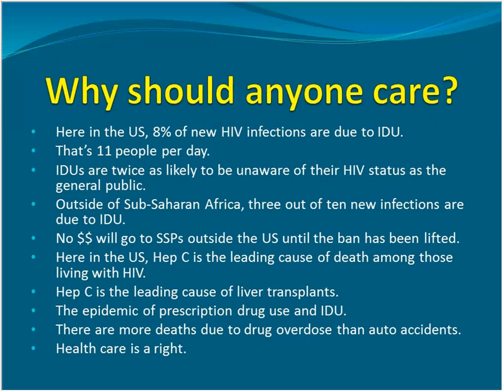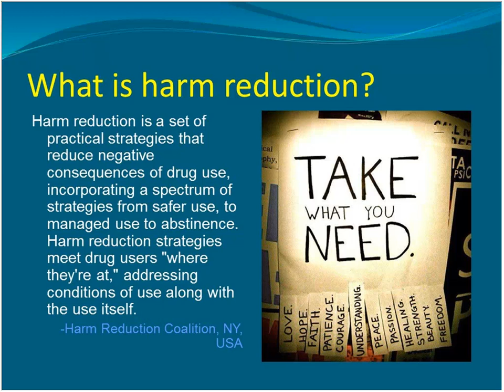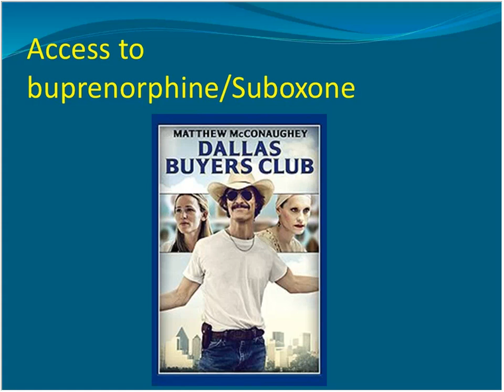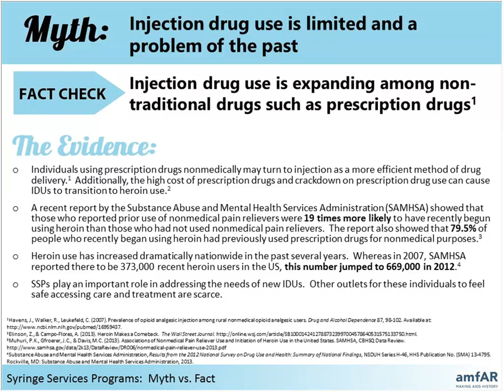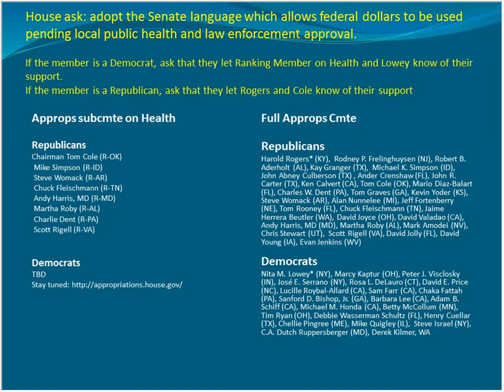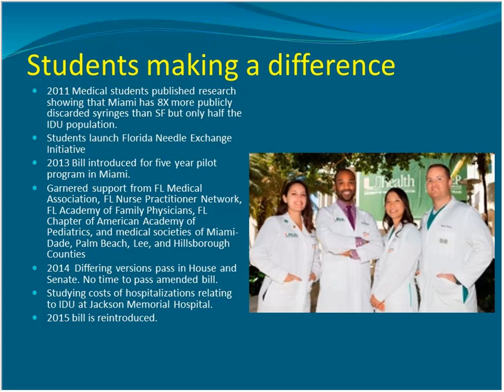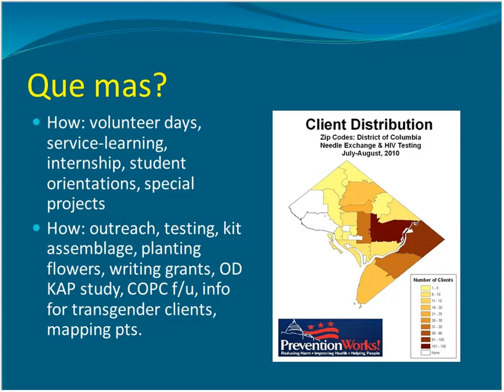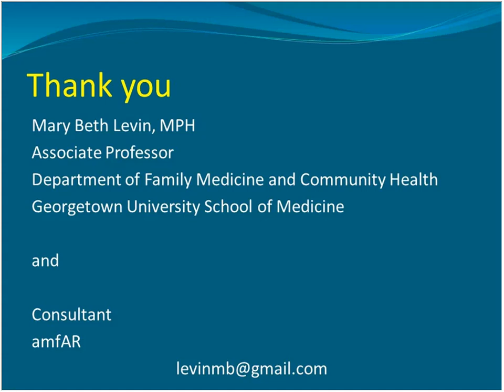AMSA Health Equity Week of Action: Syringe Service Programs: Lifting the Ban on Federal Funding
"Syringe Service Programs: Lifting the Ban on Federal Funding" with Mary Beth Levin, MPH

Here in the US, African-Americans are 11 times and Latinos are 5 times more likely to contract HIV through injection drug use. Outside of Sub-Saharan Africa, one out of three new HIV infections is attributable to injection drug use. SSPs (syringe service programs) not only prevent HIV, viral hepatitis, secondary infections, wounds and drug overdose - they also serve as a vital bridge to drug treatment. The ban on federal funding for SSPs denies these life-saving services both here and abroad. There are many ways students have and continue to make a difference both locally and nationally on this issue.

Ms. Levin has been working in the fields of HIV disease and harm reduction for 26 years. This work has taken her to Brazil, Barbados, Rwanda, Sri Lanka, Thailand, Canada, Switzerland, Ukraine, South Africa, and India. Her focus has been on managing programs to meet the needs of vulnerable and marginalized communities (youth, injection drug users, sex workers, etc) and the health care providers who serve them, as well as to recruit partners outside of the health sector (government, transport, the press, private sector) to address HIV. She works as an independent consultant (currently working with amfAR) and is an Associate Professor at Georgetown University. She is faculty advisor to the Health Justice Track and GMAAN (Georgetown Medical AIDS Advocacy Network). She received her MPH in international public health policy from George Washington University and her BA in biology with an emphasis in molecular genetics from the University of California at Santa Cruz. She is also an OAT (Old AMSA Type), having served as a national co-chair of AMSA's Taskforce on AIDS.